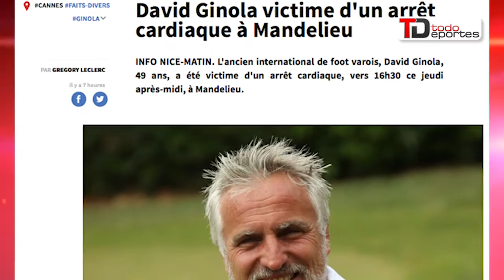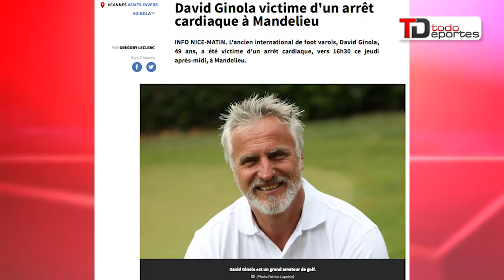Infantino se muestra en contra de las especulaciones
James Rodríguez no estará en los Juegos Olímpicos | El brasileño Kaká es el mejor pagado de la MLS | Infantino pide ser juzgado por sus actos y no por especulaciones | El exfutbolista francés David Ginola sufre un paro cardíaco.